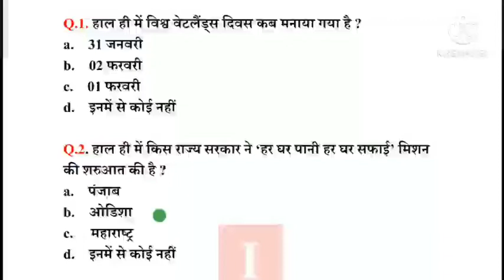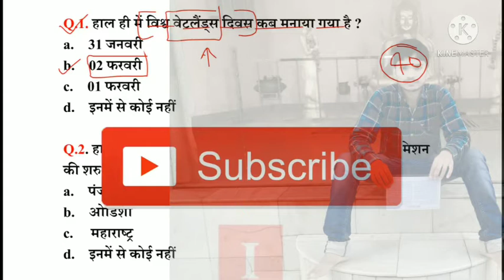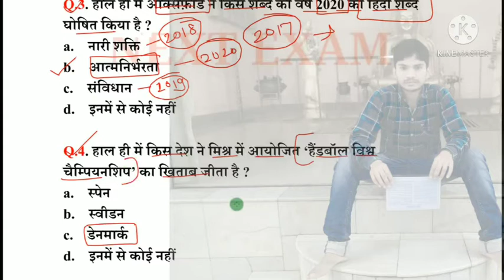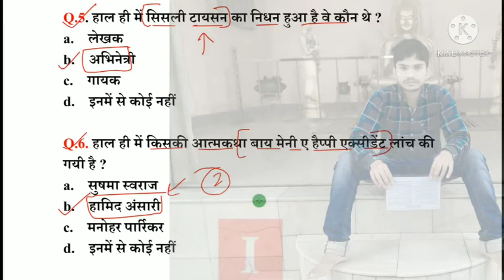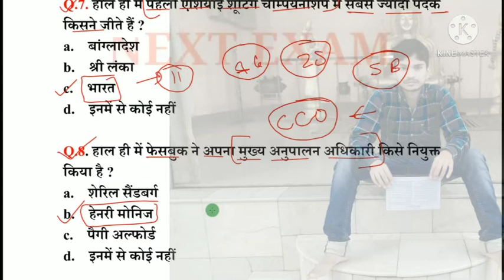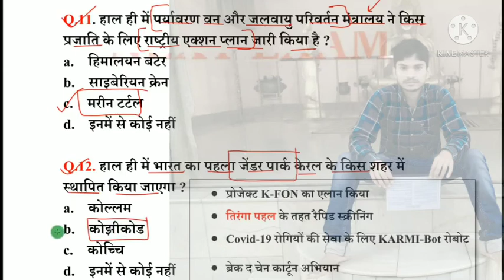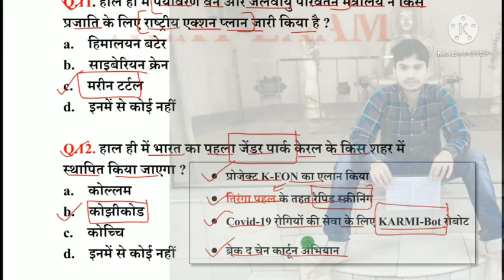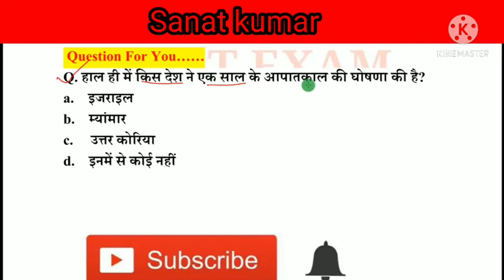Sanatkumar//3February2021 current affairs by#sanatkumar